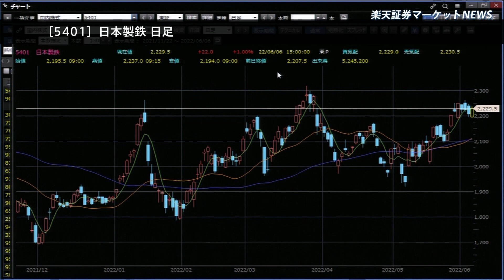楽天証券マーケットＮＥＷＳ 6月6日【大引け】